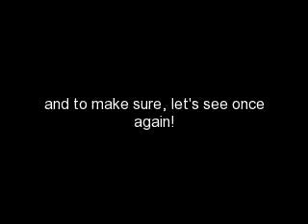GC Unexpected shots 3!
GC GC GC GC!!!